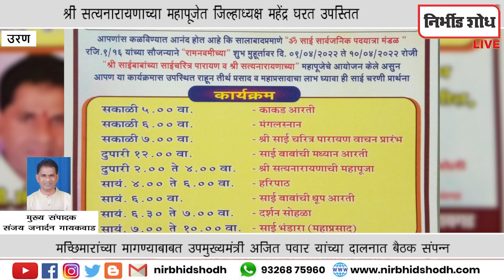उरणच्या ठळक बातम्या l Nirbhid Shodh LIVE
१) भिवंडीवाला ट्रस्ट जमीन प्रकरणामध्ये बदनामी करण्याचा षडयंत्र -आमदार महेश बालदी
विधीतज्ञाची मदत घेऊन बदनामी करणाऱ्यांवर  कार्यवाही करण्याचा इशारा आमदारांनी दिला.
२) मच्छिमारांच्या मागण्याबाबत उपमुख्यमंत्री अजित पवार यांच्या दालनात बैठक संपन्न.
३) सीडब्ल्यूसी इम्पेक्स पार्क द्रोनागिरी नोड सीएफएस मध्ये राष्ट्रवादी कामगार संघटनेची स्थापना.
४) कोटगाव प्रकल्पग्रस्त कृती सेवा संस्था उरणच्या वतीने नितीन गडकरी यांना निवेदन.
५) मा. आमदार मनोहर भोईर यांच्या हस्ते शासकीय समित्यांवर नियुक्ती झालेला सदस्यांचा सत्कार.
६) श्री.सत्यनारायणाच्या महापूजेत जिल्हाध्यक्ष महेंद्र घरत उपस्तित.
७) ૐ साई सार्वजनिक पदयात्रा मंडळ कोप्रोली तर्फे श्री सत्यनारायणाची पूजा आयोजन.

Uran , Raigad.